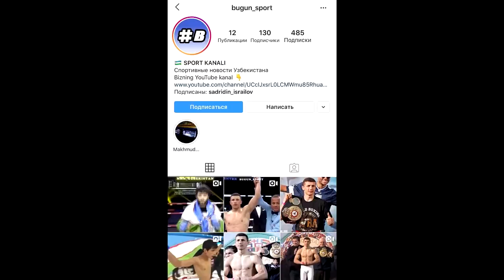Где Тренируется Мурод Хантураев?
Omad silkasi 👈 shu silkasi kopirovat qilib oling va internetda brauzeri orqali xavolaga kiring